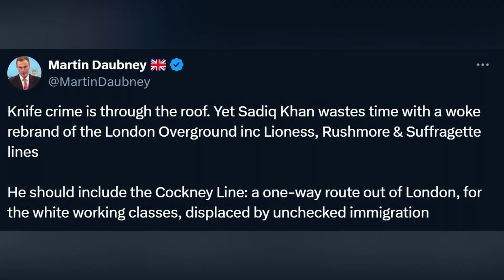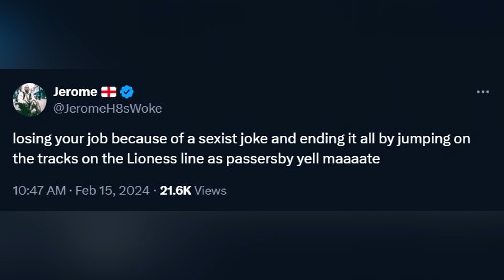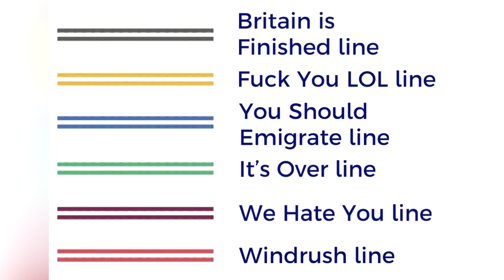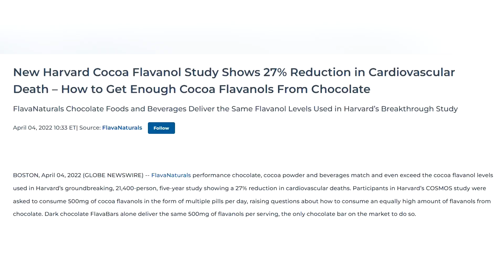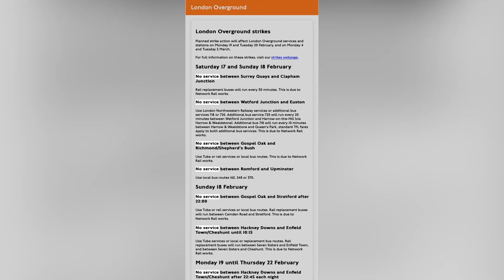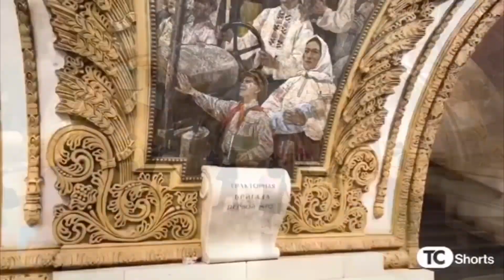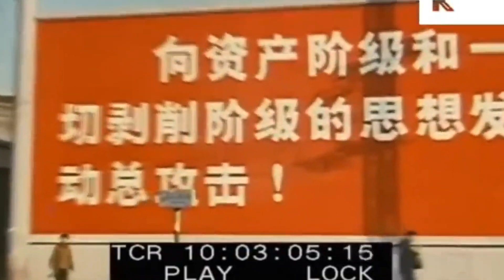You Cringe, You Lose